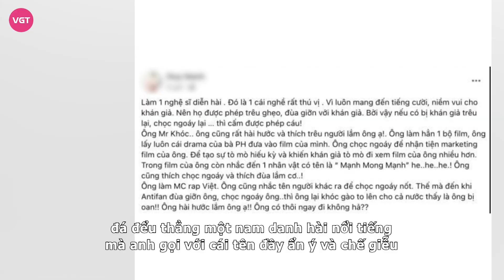Duy Mạnh nổi nóng vạch trần chiêu trò thích chọc ngoáy của một nam danh hài, réo thẳng tên Mr. Khóc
“Thợ hát" Duy Mạnh lại có phát ngôn gây chú ý, khi đá đểu thẳng đến một nhân vật tầm cỡ, gọi là Mr. Khóc. Dân tình lập tức nghĩ ngay đến “kẻ thù không đội trời chung" của anh, đó chính là nghệ sĩ Trấn Thành.

Nam ca sĩ Duy Mạnh từ lâu đã được được xem là người có tính cách thẳng thắn bậc nhất ở showbiz Việt hiện tại. Anh không ngần ngại mỉa mai, đáp trả, đối đầu trực tiếp với nhiều gương mặt tên tuổi khác, nếu nhìn thấy những người này có các hành động làm anh "ngứa mắt", sai trái với đạo đức người nghệ sĩ.